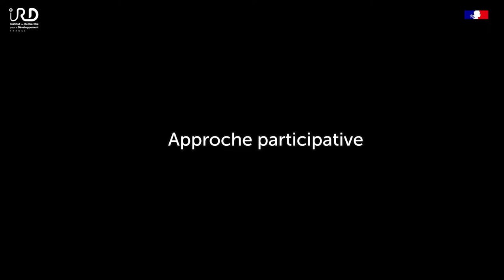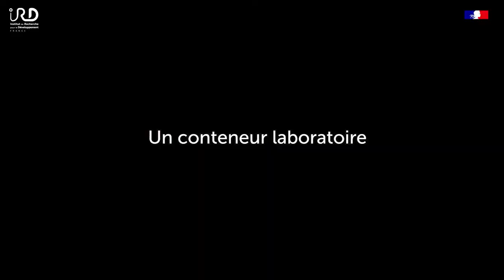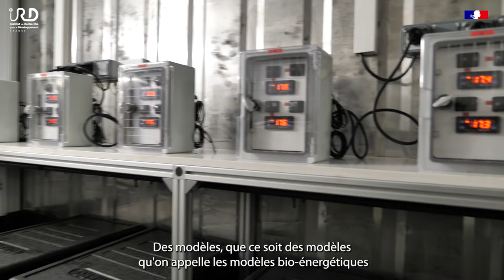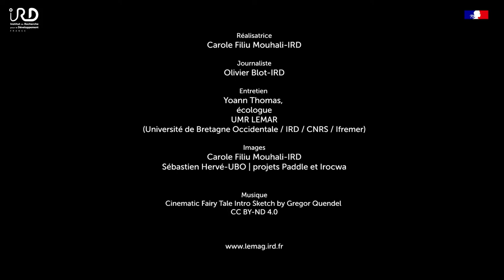À la découverte des secrets de l’arche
Les grandes variations environnementales et les contraintes anthropiques associées à la pêche et à la pollution ne sont pas sans conséquences sur les espèces marines exploitées artisanalement. L’arche, un coquillage ramassé par les femmes depuis des millénaires dans le delta du Sine Saloum au Sénégal, a ainsi connu des changements en réponse aux événements naturels passés. Des traces archéologiques de son utilisation permettent même de documenter à la fois l’histoire des habitants de la région et celle de son climat. Mais depuis quelques décennies, le bivalve est devenu beaucoup plus petit. Des observations in situ et des expérimentations sur son écophysiologie tentent de comprendre ce changement. Des travaux de modélisation s’attachent à prévoir l’évolution de cette ressource importante pour les communautés locales à l’avenir.
Réalisatrice : Carole Filiu Mouhali-IRD
Journaliste : Olivier Blot-IRD
Entretien  : Yoann Thomas, écologue UMR LEMAR
(Université de Bretagne Occidentale / IRD / CNRS / Ifremer)
Images :
Carole Filiu Mouhali-IRD
Sébastien Hervé-UBO | projets Paddle et Irocwa
Musique
Cinematic Fairy Tale Intro Sketch by Gregor Quendel
Le laboratoire des sciences de l’environnement marin (LEMAR) est installé à Brest, mais il mène des recherches sur toutes les mers du monde. Regroupant des écologistes, des biologistes, des bio-géochimistes, des chimistes, des physiciens et des juristes de l’environnement marin, il conduit des travaux sur des thématiques tant de recherche fondamentales que porteuses d’enjeux sociétaux. Il contribue ainsi à la réalisation des Objectifs de développement durable (ODD), à la mise au point d’innovations en lien avec le monde économique, à l’appui aux politiques publiques en matière de préservation de l’environnement et à la formation dans le domaine des sciences de la mer et du littoral.